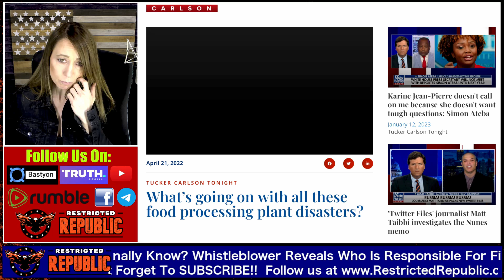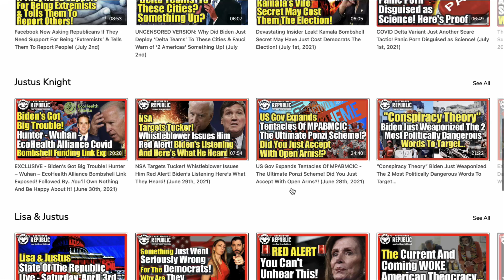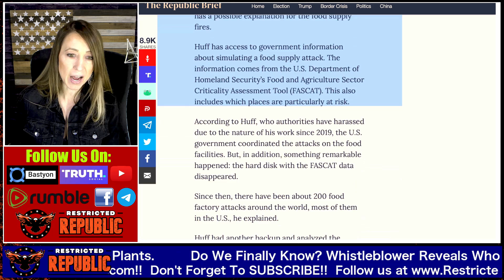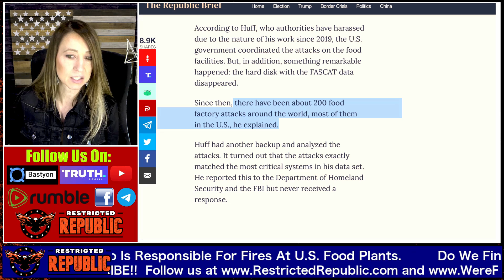Whistleblower Reveals Who Is Responsible For Fires At US Food Plants!!!